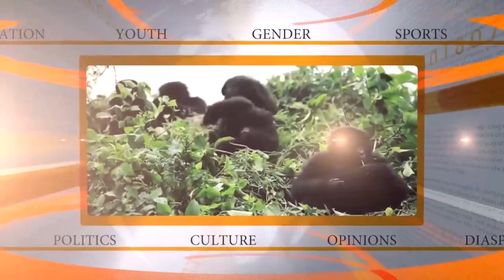MU RUKIKO: GUFATA KU NGUFU, KWICA...|| Iyumvire ibyo uwari umugore wa Twahirwa Seraphin yitangarije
Uwahoze ari umugore wa Seraphin Twahirwa yatanze ubuhamya ku ruhare uyu mugabo yagize muri Jenoside yakorewe Abatutsi mu 1994, cyane cyane i Kigali.

Ubushinjacyaha bwagaragaje ubuhamya bw’uwahoze ari umugore wa Twahirwa mu rubanza rukomeje kubera mu rukiko rw’Ububiligi. Ni urubanza rwatangiye ku ya 9 Ukwakira bikaba biteganijwe ko ruzarangira ku ya 8 Ukuboza 2023.